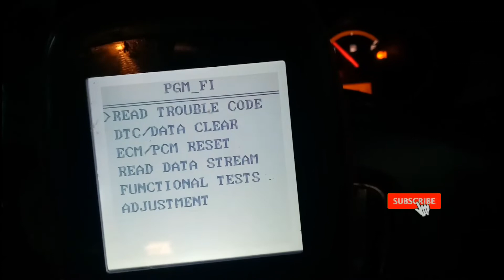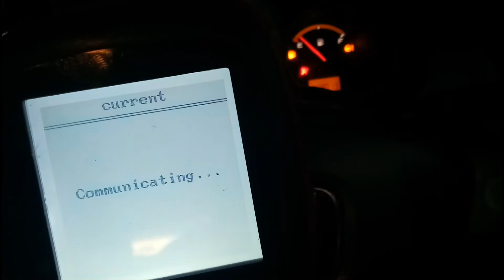SCAN KUNJUNGAN | HONDA JAZZ CEK ENGINE NYALA | LAMPU D KEDAP KEDIP.